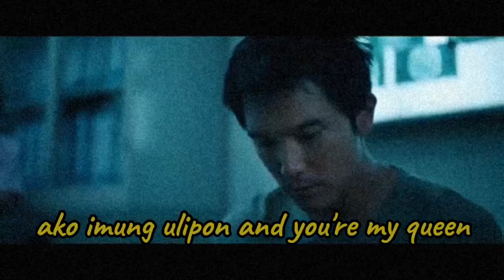GLXM - NICOTINE (LYRIC VIDEO)